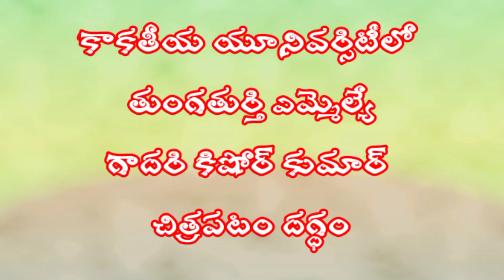Kakatiya University || కాకతీయ యూనివర్సిటీ లో ఎమ్మెల్యే గాదరి కిషోర్ కుమార్ చిత్రపటం దగ్ధం | TG voice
A picture of MLA Gadri Kishore Kumar was burnt at Kakatiya University.